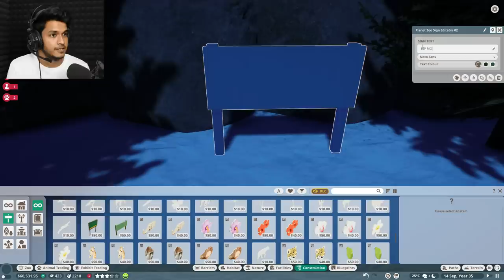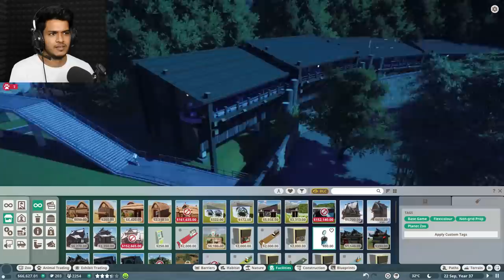CAMEL IN MY ZOO | PLANET ZOO GAMEPLAY #12